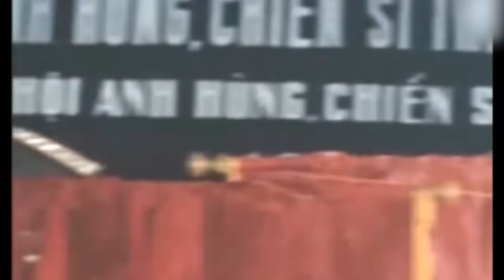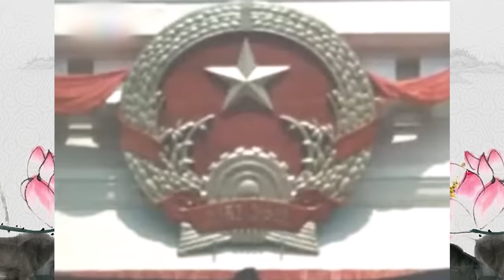[MỚI NHẤT 2023] Nghe Gs Hoàng Chí Bảo Kể Chuyện: CUỘC SỐNG ĐỜI THƯỜNG CỦA BÁC HỒ - Ai Cũng Khóc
Chào mừng quý vị đến với kênh YouTube “Kể Chuyện Bác Hồ”
Rất hi vọng nhận được sự ủng hộ và đón nghe của quý khán thính giả gần xa. ❤